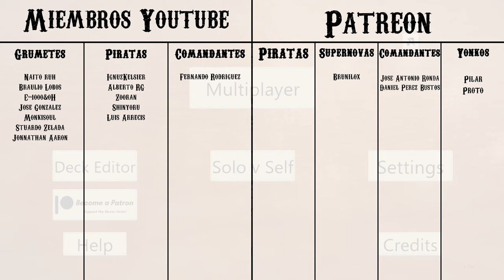FOXY OP09 DECK PROFILE & GAMEPLAY | ONE PIECE TCG EN ESPAÑOL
Hoy os traigo una lista de Foxy morado para Op09

Lista:
1xOP07-059
4xEB01-061
4xOP03-060
4xOP05-074
1xOP06-073
4xOP07-060
4xOP07-065
4xOP07-066
4xOP07-069
4xOP07-071
4xOP07-072
2xOP09-065
3xOP09-119
4xST18-001
2xST18-002
2xOP07-078

Tiempos
0:00 Intro
01:01 Deck profile
13:00 Games